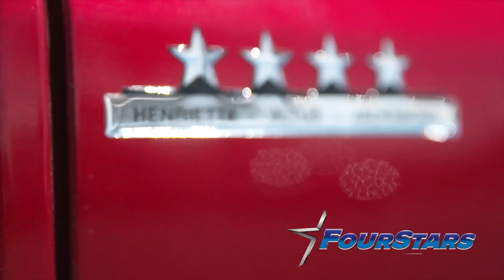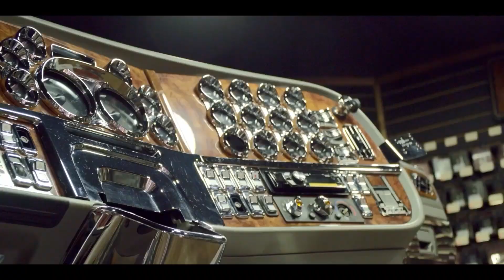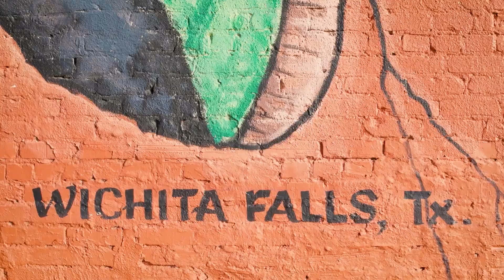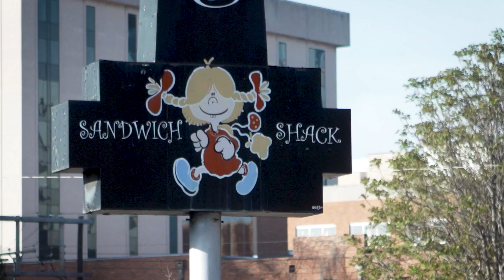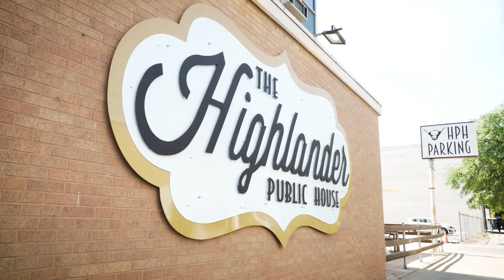The Social Space Ep. 144 w/Kim Womble & Carolyn Bell